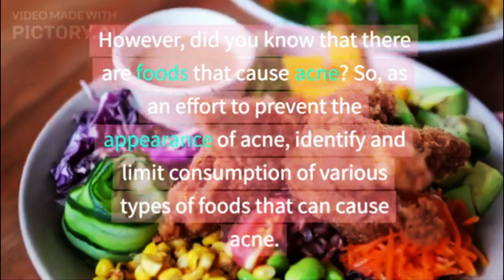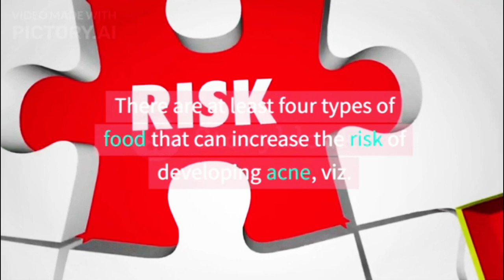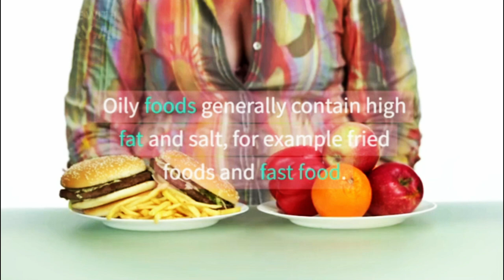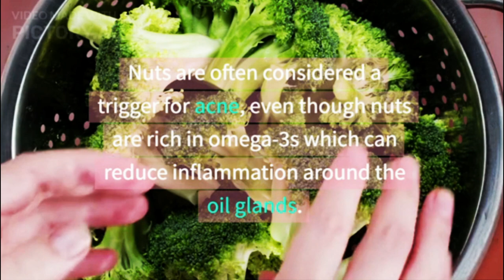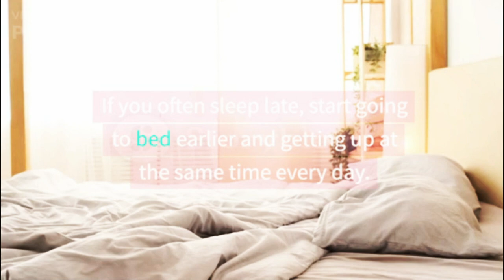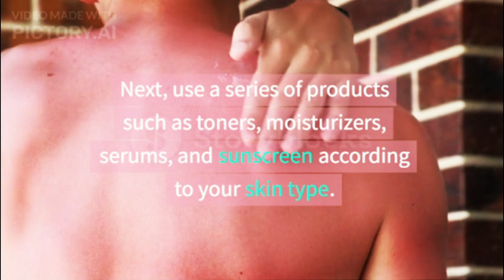Recognize 4 Types of Food Causes Acne@doctors-circle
Acne is often associated with oily skin conditions or stress. However, did you know that there are foods that cause acne? So, as an effort to prevent the appearance of acne, identify and limit consumption of various types of foods that can cause acne.

XHIT Daily.
Tone It Up.
POPSUGAR Fitness.
DOYOUYOGA.com.